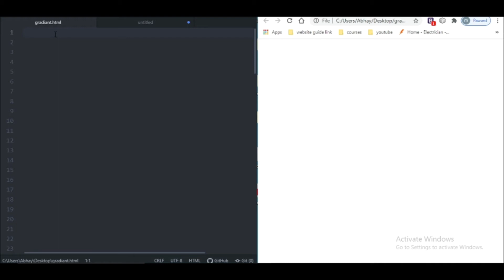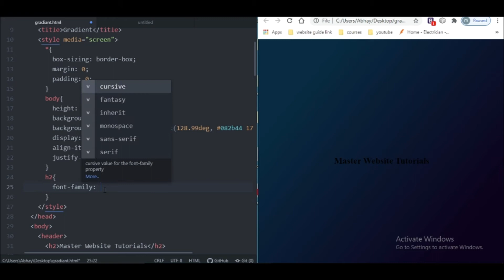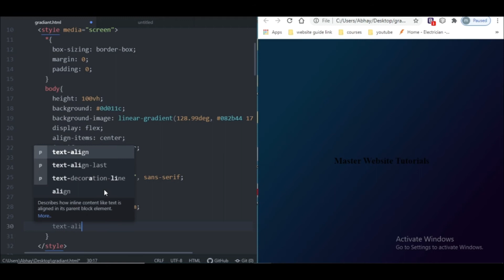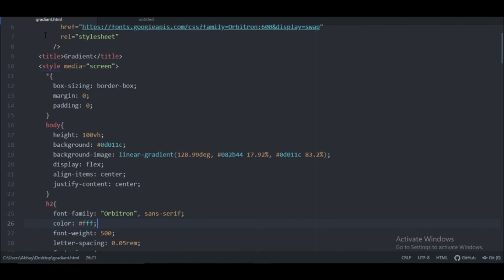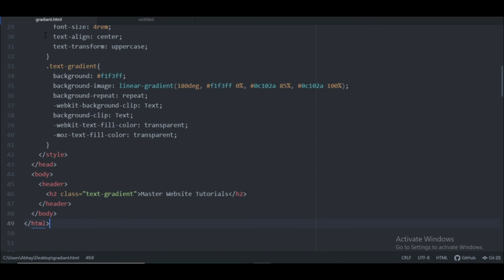Gradient Text Using HTML and CSS |CSS Text Gradients | Css Gradient Text Effects - CSS Text Effects.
In this video we see how to create text gradient using html and css .

If you have query or you want this code? then write in the comment section.

Track title    Cover
Genre     Dance & Electronic
Mood     Funky